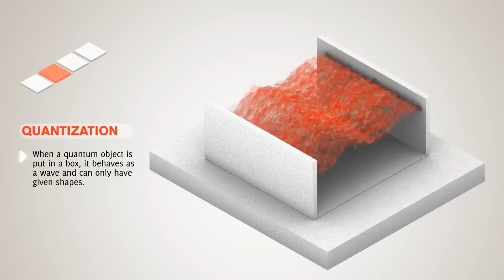Quantization in a box HD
Animation illustrating the effect of quantum particle in a volume box.

FOLLOW ME